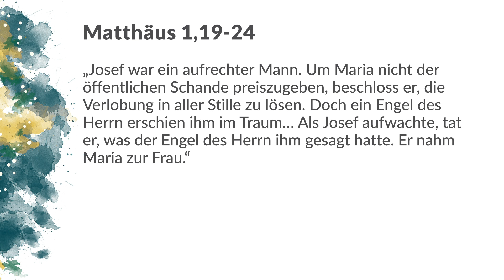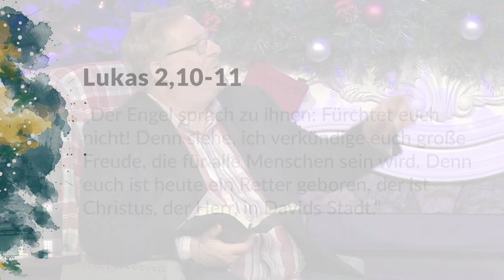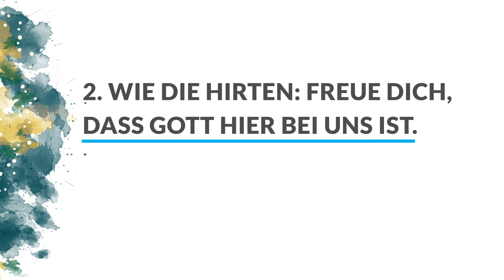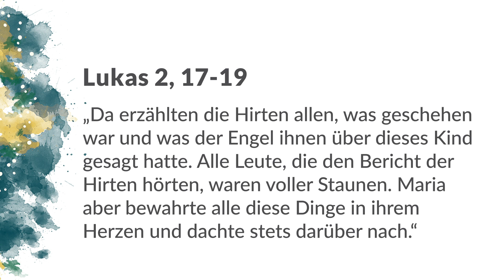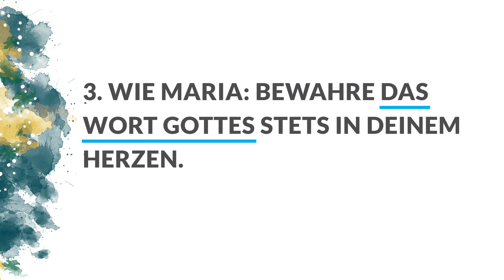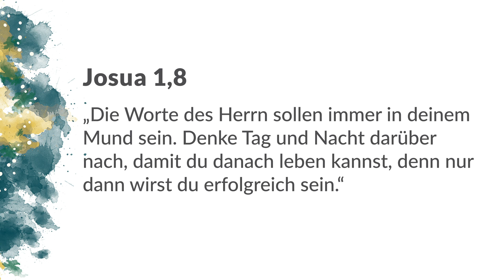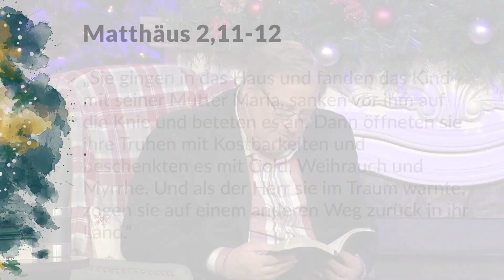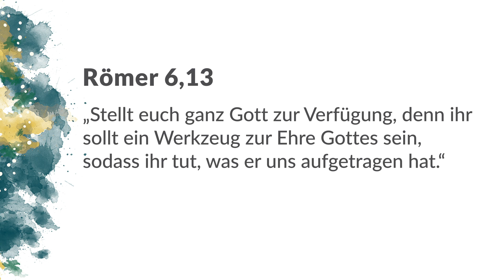Weihnachten bei Saddleback – Wen Gott erwählt und gebraucht – Rick Warren – 23.12.2018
Weihnachten ist eine Zeit, in der Traditionen gefeiert werden - von der Zusammenkunft mit der Familie bis hin zu Geschenken für die Lieben. Viele dieser Feiertagspraktiken begannen am ersten Weihnachten mit der Geburt Jesu. In dieser Botschaft teilt Pastor Rick Warren die vielen Möglichkeiten, wie wir aus der Weihnachtsgeschichte lernen können und wen Gott wählt und einsetzt. Verpasse nicht den bezaubernden Kinder-Wettbewerb, der von Saddleback Kids aufgeführt und von Pastor Rick erzählt wird. Du wirst eine Geschichte über Überleben, Hoffnung, Frieden, Heilung und Freude hören. Finde heraus, wie die ursprüngliche Weihnachtsgeschichte uns lehrt, wie wir Gottes Existenz feiern, über sein Wort nachdenken, unsere Gaben Jesus widmen und mit seinem Plan für unser Leben zusammenarbeiten können.

(Weihnachten Saddleback) (Weihnachtsgeschichte) (Krippenspiel) (Rick Warren) (Besinnung auf Gottes Wort) (Gottes Gegenwart feiern) (Gottes Plan folgen) (Widme dich Jesus) (Von Gott gesegnet werden) (Gottes Weihnachtssegen) (Joseph) (Maria)